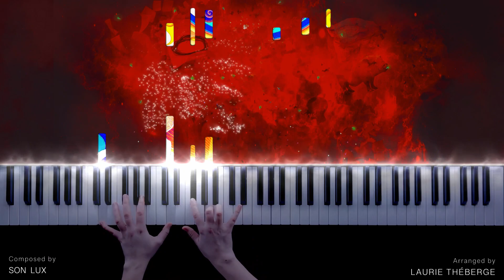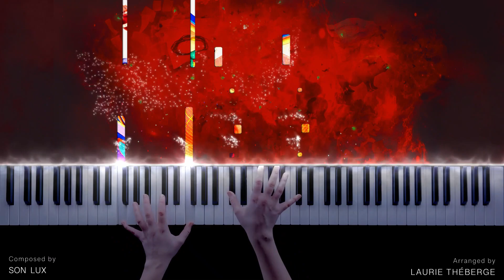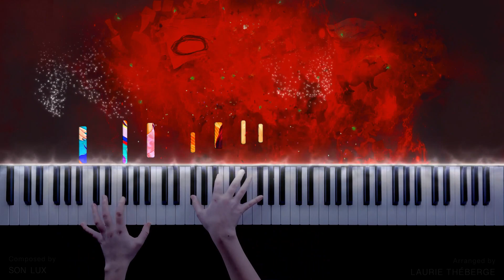Everything Everywhere All At Once - This Is a Life | Main Theme (Piano Version)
I finally watch EEAAO and oh boy is it a good film. So entertaining and surprisingly very emotional too. What a fun an original concept that feels like a breath of fresh air in cinema now.

Also the soundtrack was epic and beautiful.